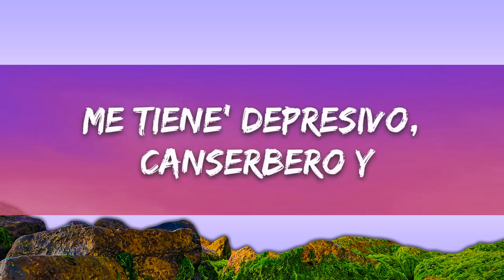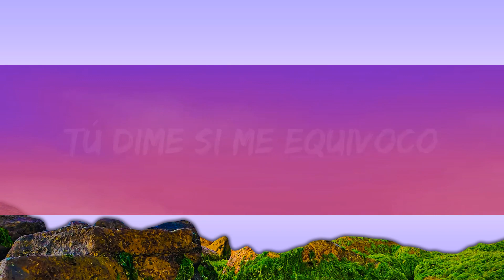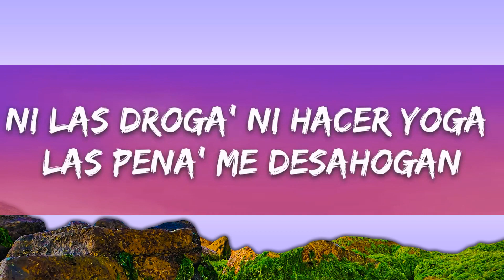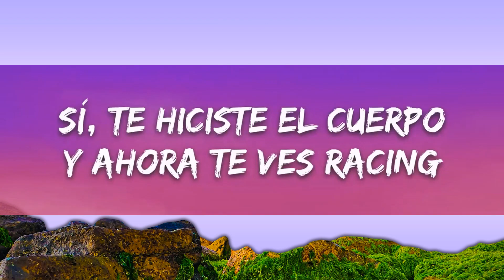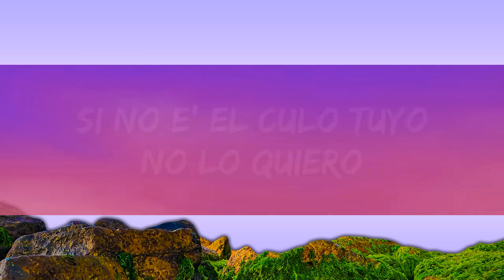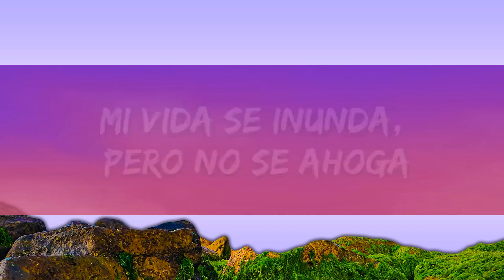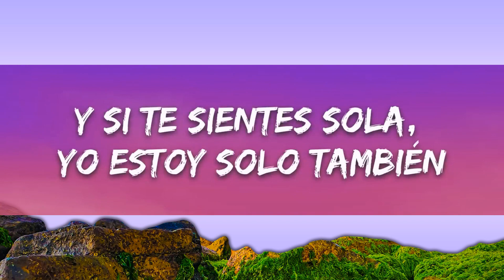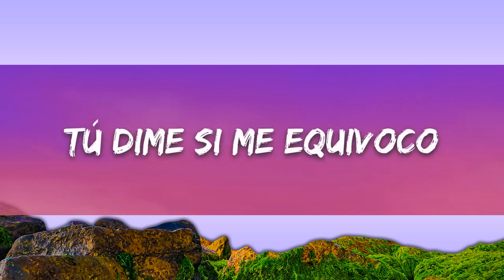Brray, Jhayco, Ryan Castro - Corazón Roto (Remix) (Letra/Lyrics)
🎤 Lyrics: Brray, Jhayco, Ryan Castro - Corazón Roto (Remix)

[Intro: Jhayco]
Kapital Music
Lo rico que tú me gemía'

[Coro: Brray, Jhayco & Ryan Castro]
Pensando como los loco'Que si no e' tu cuerpo, más ninguno toco (Más ninguno toco)
Lo de nosotros fue fuera de lo normal, tú dime si me equivoco (Si me equivoco)
Y yo quisiera volver, pero es que hice tan poco (Sheesh)
Prefiero morir con el corazón roto (Pu-pu-pu)
Lo de nosotro' fue fuera de lo normal, tú dime si me equivoco (Si me equivoco)
Y yo quisiera volver, pero es que hice tan poco
Prefiero morir con el corazón roto (Ciao y hasta luego; La Presión)

¿Qué puñeta' hago ahora los 14 'e febrero?
Me tiene' depresivo, Canserbero y
La mente alcohólica, moña' exótica'
Te hiciste un OnlyFans y 'tá erótica
De noche con una migraña chronic
Que aprendiste inglés, pues, bebé, te ves amazing
Baby, si me cogen preso algún día aunque sea mándame una postal
Contéstame lo' voice' (Voice)
Yo puse par de tuits, pero no es pa' manipular

[Coro: Jhayco]
Pero pensando a lo loco
Que si no e' tu cuerpo, más ninguno toc